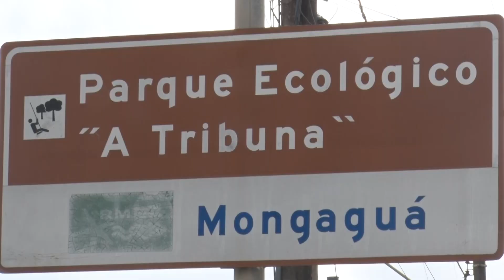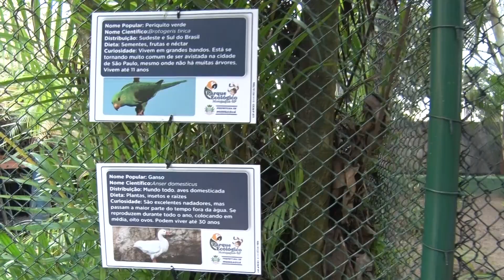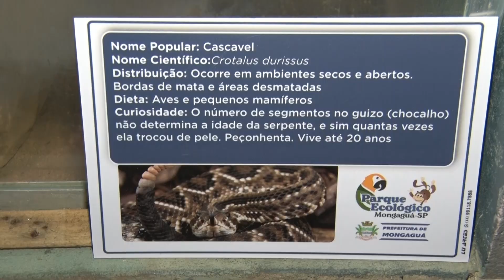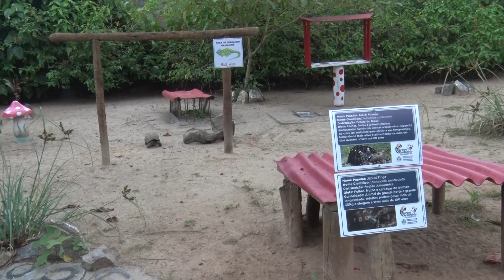LOASS TV - REINAUGURAÇÃO DO PARQUE ECOLÓGICO "A TRIBUNA"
LOASS TV - A primeira webtv de Mongaguá. Estamos no Canal 3 da PAMNET
Podcasts e conteúdos variados, entretenimento, notícias, cultura, política, eventos da região.

Quer anunciar conosco? Departamento comercial
Como ser parceiro LOASS

Lojinha do Abdul - Grandes marcas e preço baixo é aqui!
Avenida São Paulo 2906, Jardim Marina - Mongaguá.

MARGY COSMÉTICOS - Você encontra na Distribuidora LOASS!
Avenida São Paulo, 690 Loja 2

SEU COXINHA GOURMET Delivery (Whatsapp)

DIREÇÃO: MIchelangelo Perrotta

PRODUÇÃO: Daniel Sette/Diego Mangini/Lucas Assis